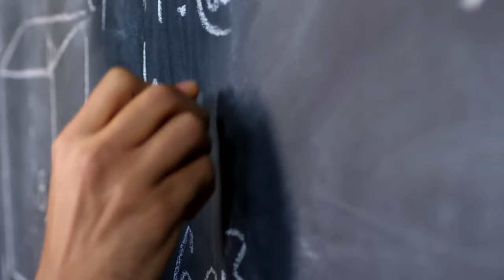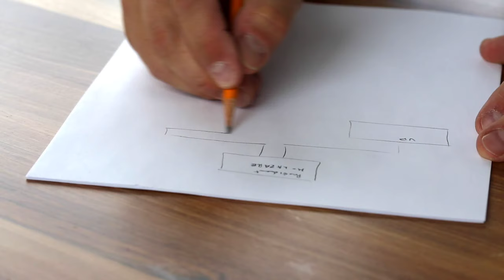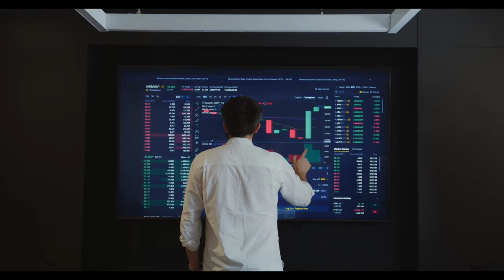చాణక్య నీతి సూత్రాలు || Chanakya about investment and finance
chanakya also called kautilya who is the writer of famous book arthashastra, suggested some tips for best finance and investment plans. follow these tips to become an entrepreneur